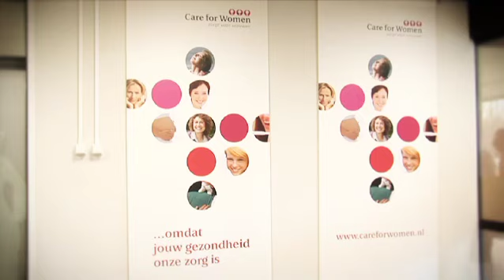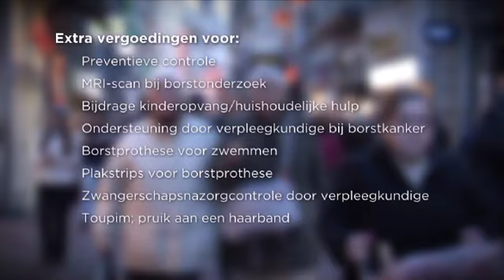De zorgbehoefte van de vrouw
Uit onderzoek blijkt dat vrouwen een andere zorgbehoefte hebben dan mannen. Om aan die behoefte tegemoet te komen, ontwikkelde Agis in samenwerking met Care for Woman een speciale vrouwenmodule voor bij de zorgverzekering. Deze biedt Kendall Mason nu exclusief aan.